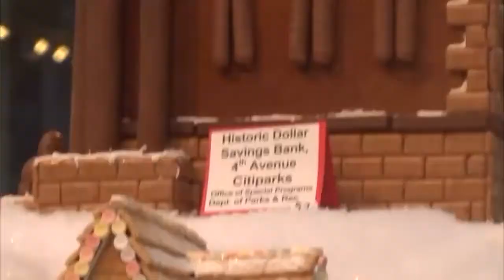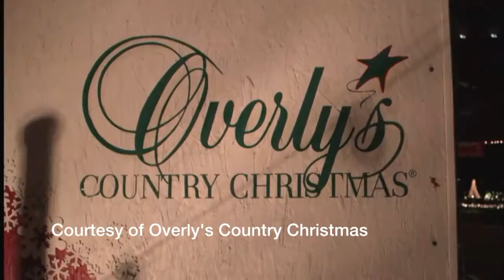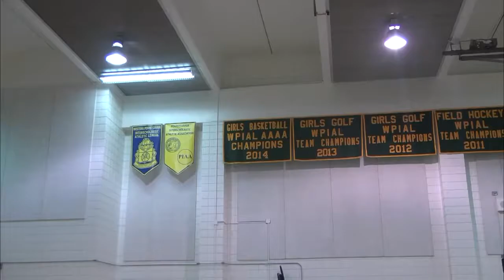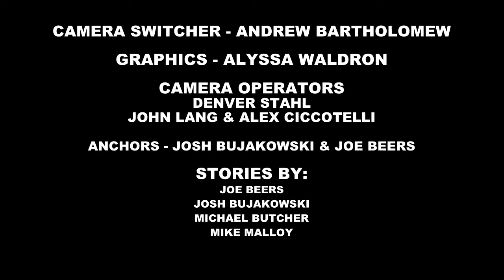What's Up, Warriors? 12-19-14